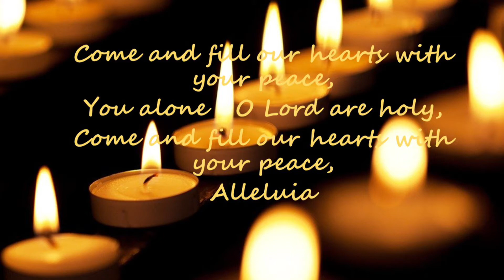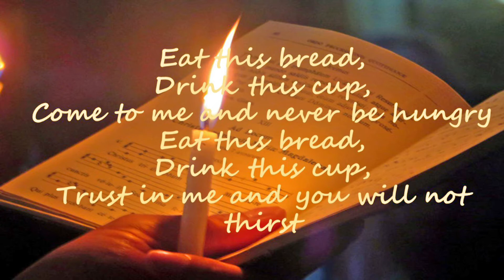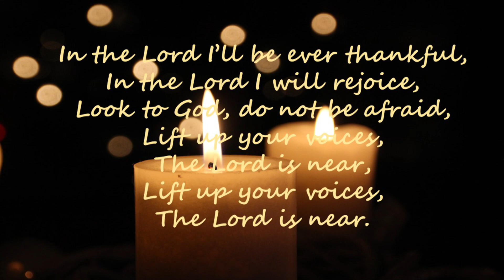April 8, 2020 Taize Holy Week Service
Imagine being in a quiet place…..many candles flickering in the darkness as we repeat a simple chant over and over. There is no other light.  This is a Taizé prayer service.  “It is a time to rest in God, to let the words listened to and sung penetrate one’s being”  (Brother John, a Taizé monk).  There is no preaching, no teaching, no talk of sin or repentance or forgiveness. This is just an elegantly simple service.